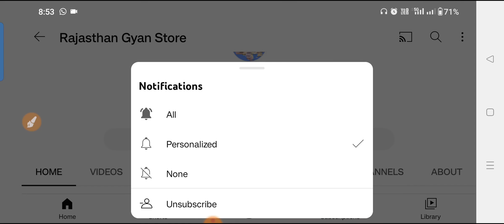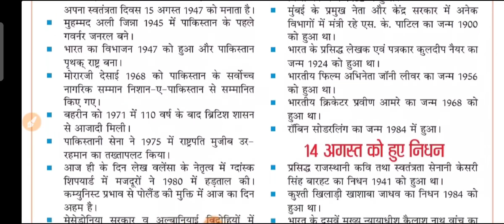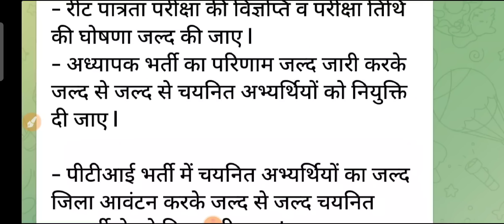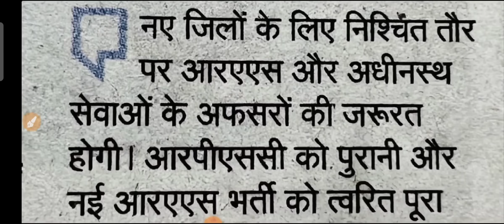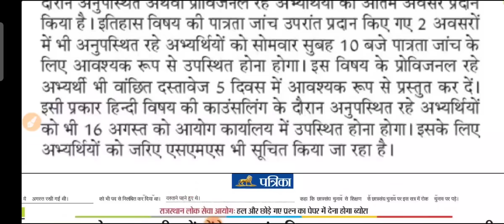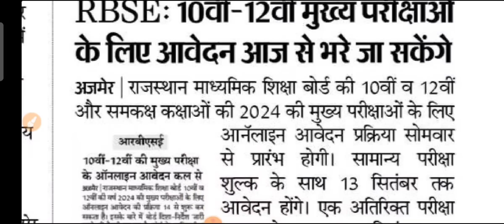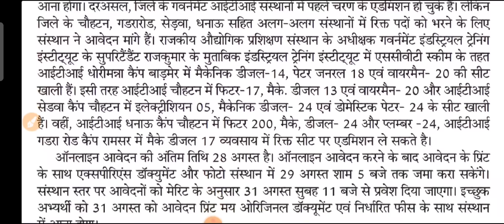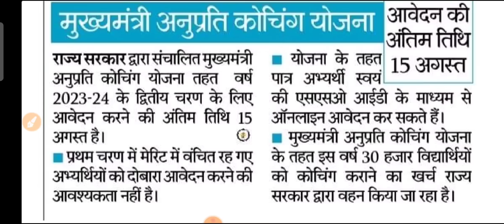शैक्षिक समाचार राजस्थान Rajasthan Shaikshik Samachar 14-08-2023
आज 14 अगस्त 2023, सोमवार